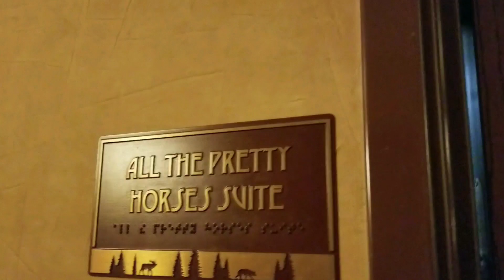Best Western Kelly Inn and Suites Billings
Wyoming Girl

Here is a look at our stay at the Best Western Inn and Suites in Billings Montana. We stayed in the "All the Pretty Horses" suite.